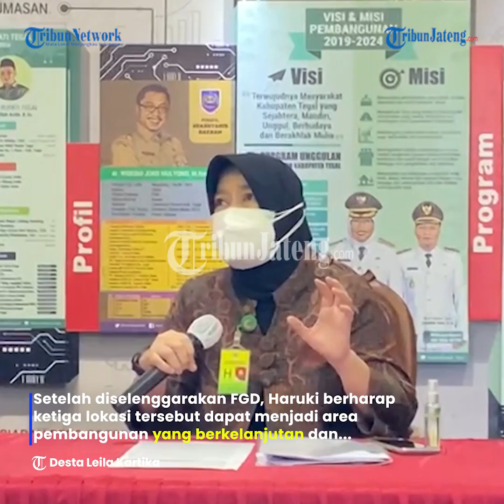Penyusunan Rencana Aksi Pengelolaan Kawasan Terdampak Limbah B3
Dalam rangka menindaklanjuti kegiatan pasca pemulihan lahan terkontaminasi limbah B3 di Desa Pesarean, Adiwerna, Kab Tegal dan masih
terdapat lokasi lahan terkontaminasi lainnya.

Adapun upaya perbaikan dan rencana pembangunan kedepan, melibatkan seluruh pemangku kepentingan baik pemerintah pusat, daerah, desa, maupun pelaku usaha. Ada tiga lokasi yang menjadi prioritas untuk segera dilakukan pemulihan lahan.